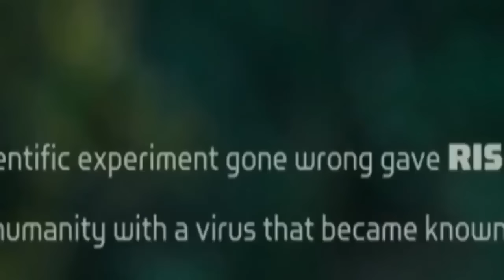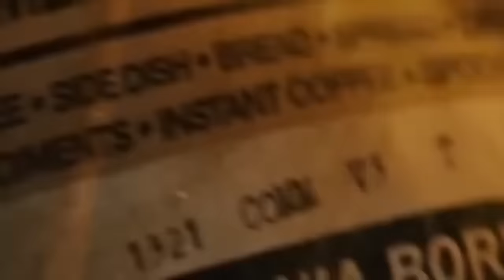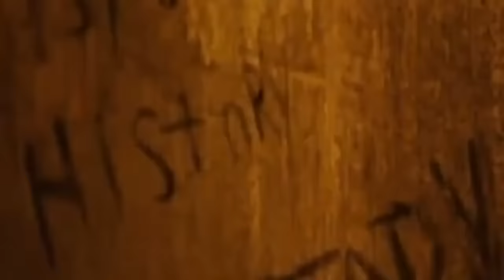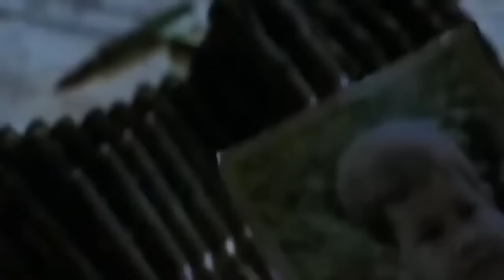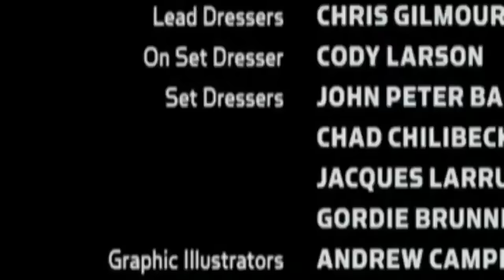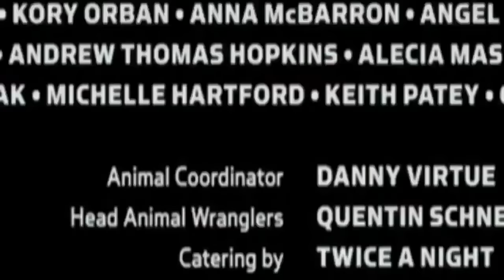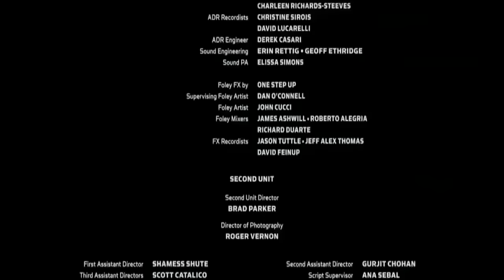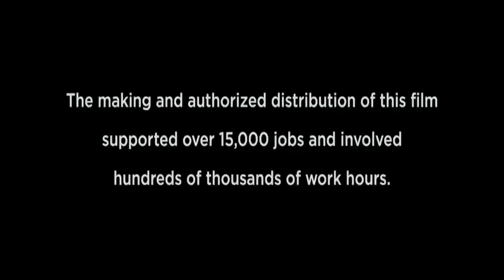film barat warOf planet of tHe aPeS indo subtittle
Sakri melambangkan pesona dan karisma. Ia adalah seorang yang glamor dan ingin menjadi pusat perhatian.
Ia mengutarakan gagasan dan acara, serta bekerja keras untuk mewujudkannya.